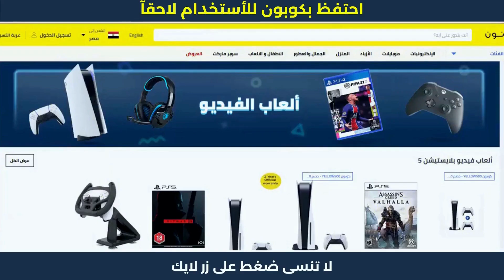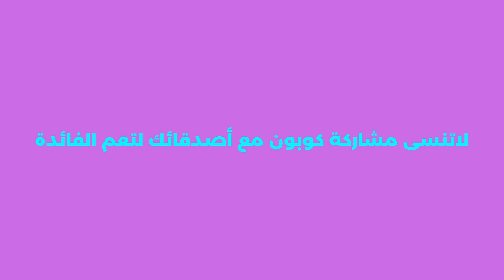كوبون خصم نون على العطور | التسوق من نون 😍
1. ابحث عن المنتج الذي تود شراؤه.
2. ثم قم بتحديد المنتج وأدخله إلى سلة الشراء أو سلة التسوق.
3. اذهب إلى شراء المنتج والدفع.
4. قم بلصق كود الخصم AG337 في المكان المخصص له عند الشراء.
5. إضغط إضافة ليتم تفعيل كود الخصم.
6. مبروك تم تفعيل الخصم بنجاح.